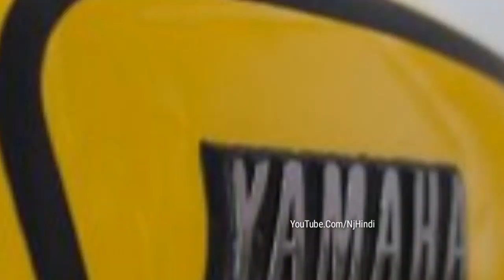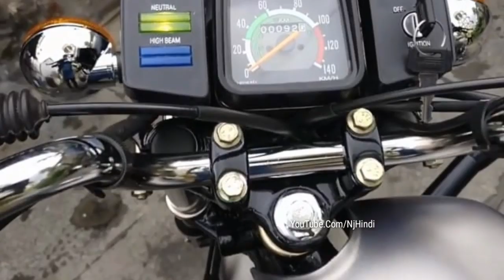Yamaha RX-100 के सफलता का बड़ा राज !! Yamaha RX-100 Big Secret Of Success !! Yamaha RX-100